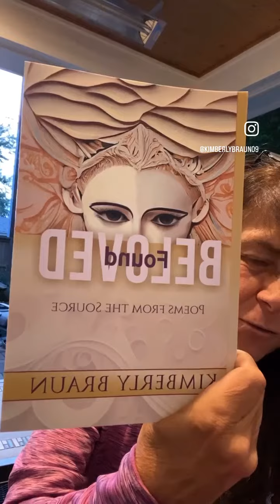Dedication from Beloved Found, Poems from the Source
Enjoy the opening for my new book, Beloved Found!